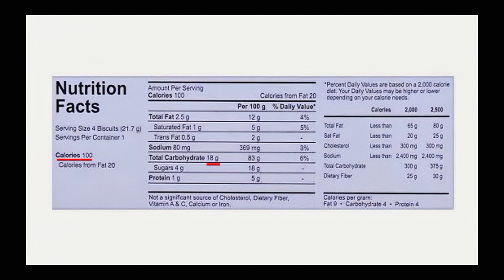My Review on Peak Freans Marie Biscuits for Weight loss in Urdu/Hindi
healthy biscuits for weight loss,
which biscuits are good for weight loss,
marie gold biscuits for weight loss,
marie biscuit review,
wheatable biscuit for weight loss,
diet biscuits for weight loss,
weight loss biscuit,
low calorie biscuits,
low carb biscuits,
low fat biscuits,
weight loss cookies reviews,
is marie biscuit good for diabetics,
biscuits for diabetic patients,
can we eat biscuits during diet,
weight loss journey,
diet mai konsa biscuit khana chahiye,
biscuit khane se weight badhta hai,
sugar mai konsa biscuit khana chahiye,
sugar free biscuits,
best sugar free biscuits in pakistan,
sugar free biscuits for weight loss,
digestive biscuits for weight loss,